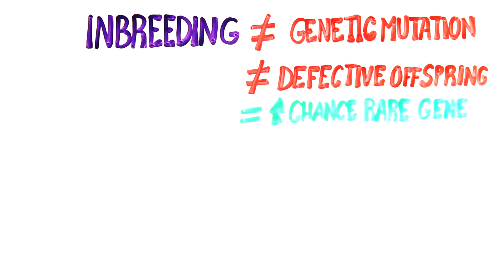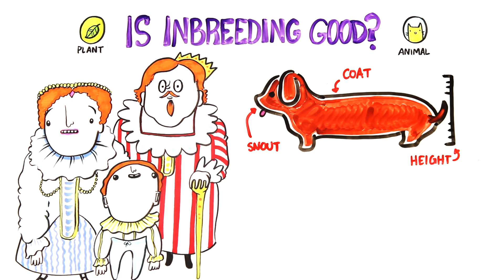What Happens When You Inbreed?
Incest makes us disgusted - but why?

Created by: Mitchell Moffit and Gregory Brown
Written by: Mitch Moffit, Rachel Salt & Greg Brown
Illustrated by: Max Simmons
Edited by: Sel Ghebrehiwot

ASAPSCIENCE INC.